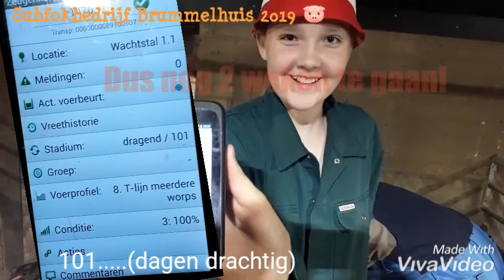31 vlog Stella Brummelhuis 24 7 zorg voor dieren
Hemelvaartsdag 2019
Voordat we met z'n allen iets leuks kunnen gaan doen. gaan we eerst voor de dieren zorgen.
Boeren zorgen 24/7 voor hun dieren dus OOK op Hemelvaartsdag moet er gewerkt worden.
Met drie generaties aan het werk.